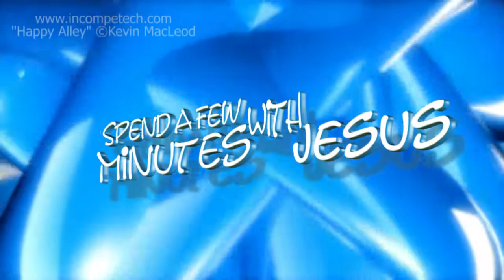Joseph: in Technicolor Day 1 | #288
"Joseph: in Technicolor"
Genesis 37